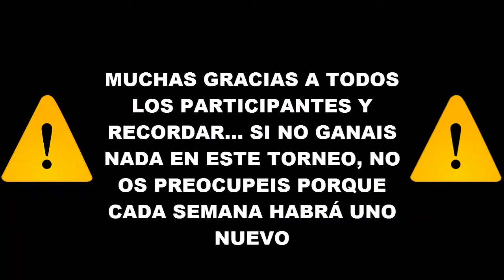🏆CLASIFICACIÓN ONE HUNDRED CUP | GRUPO C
(ABAJO están puestos los LINKS de Instagram de todos los TEAMS )

¿¿ Quieres ser Moderador ??

Mi Código en la Tienda: REY-IMPERIAL

17º ¡ RETIRADO !
18º ¡ RETIRADO !
19º ¡ RETIRADO !
20º ¡ RETIRADO !